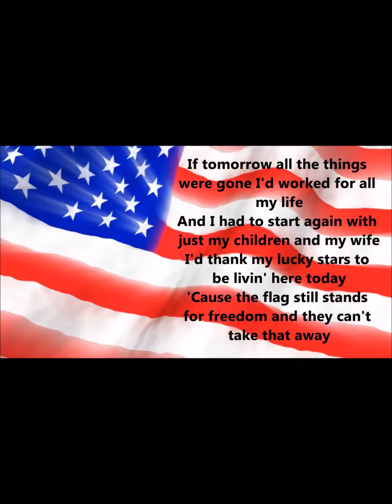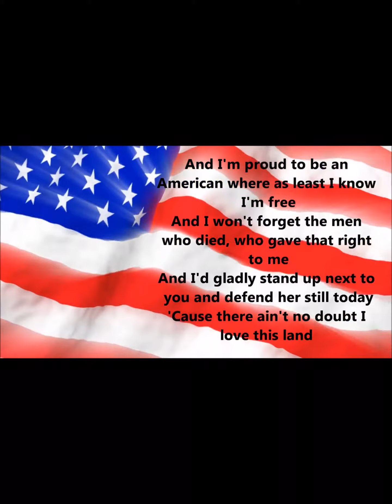God bless the USA